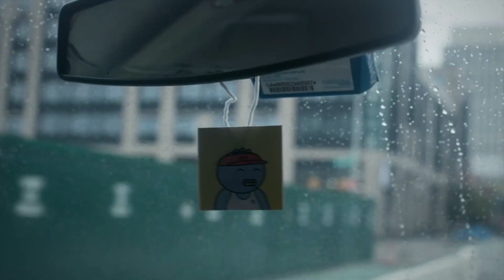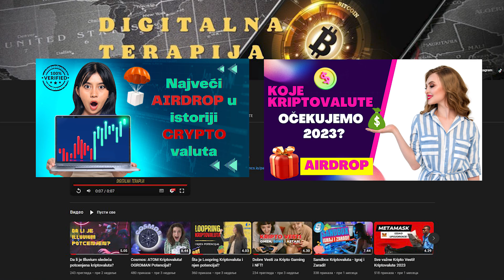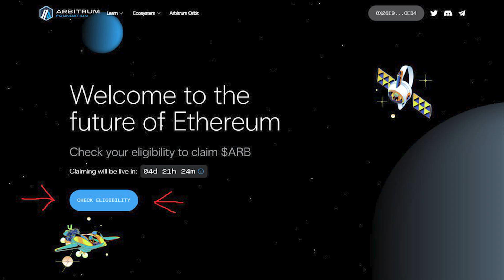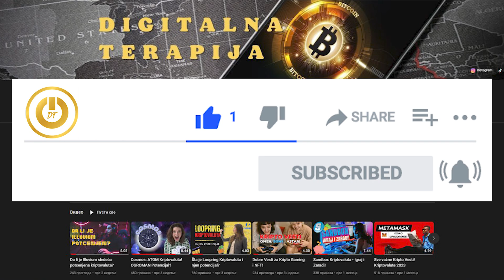Potvrdjen Arbitrum Airdrop! Nova ARB Kriptovaluta!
Mi nismo finansijski savetnici. Ovaj video je informativnog karaktera i ne treba ga shvatati kao finansijsko savetovanje. Kripto tržište je rizično i ulažete na sopstvenu odgovornost.

the video is owned by the channel @Arbitrum, visit and watch their other clips!

Ovaj kanal možete podržati crypto donacijama
BTC:  bc1quq5r3dwnx604jajv3gmjwgwmvalqv7zgaap78f
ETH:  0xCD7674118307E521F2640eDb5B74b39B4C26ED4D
LTC:  ltc1qff8he7uvaj3lalfpuqva8axl5fm27655d5qz03

Dobrodošli na kanal Digitalna Terapija!
Kao što ste videli sa početka klipa, današnja tema nam je potvrdjen Arbitrum airdrop.

Svi vi koji nas pratite od početka znate da smo imali već 2 klipa vezana za Arbitrum airdrop i ako ste pratili naše instrukcije
dobili ste maksimalan broj tokena za samo 20 uloženih dolara.
Napomenućemo da smo napravili dve greške prilikom prezentacije Arbitrum mreže i njihove valute.
Prva greška je što smo rekli da će možda biti najveći airdrop u istoriji kriptovaluta, ali po trenutnim informacijama
sa kojima raspolažemo predvidjamo neku cenu od 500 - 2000 dolara po walletu.
Druga greška je naše očekivanje za airdrop tek posle leta ove godine.

Sada ćemo vam pokazati kako možete proveriti da li ste dobili airdrop i koji broj coina.
Link ćemo vam ostaviti u deskripciji.
Kada dodjete na sajt Arbitrum Fondacije, imate opciju Connect Wallet, gde će te birati vaš MetaMask sa kog ste radili bridge na Arbitrum.
Zatim idete na Check Eligibility. Kada kliknete na to, prikazaće vam da li ste se kvalifikovali i koji broj coina ste dobili.

Sada nam ostaje da sačekamo 23. mart i vidimo koja će biti vrednost airdropa, a za to vreme možete pogledati naše ostale klipove
na kanalu vezane za airdropove i pokušate se kvalifikovati.